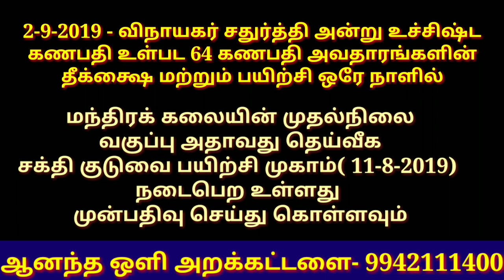கருட பஞ்சமி வழிபாட்டை தவற விடாதீர்கள் ( எதிரி தொல்லை தீர) # karuda panchami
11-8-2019 - மந்திர கலையின் முதல் நிலை அதாவது சக்தி குடுவை பயிற்சி முகாம்

2-9-2019 - விநாயகர் சதுர்த்தி அன்று 64 கணபதி அவதாரங்களின் தீக்க்ஷை ஒரே நாளில்

பணம் சேர கடன் தீர இந்த தீபாவளிக்கு இந்த சக்கர பூஜையை செய்யுங்கள்